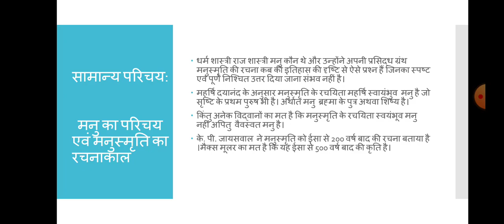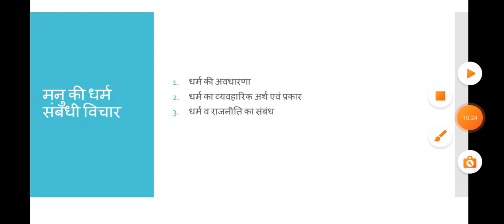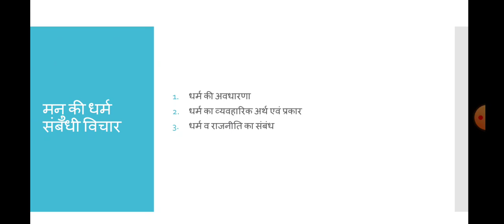भारतीय राजनीतिक विचारक मनु (s.s.kasana)